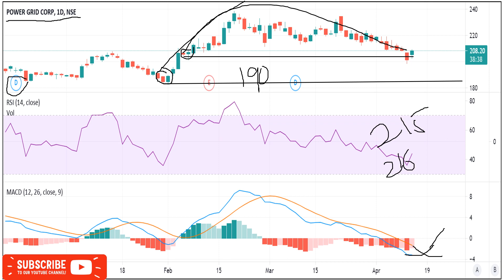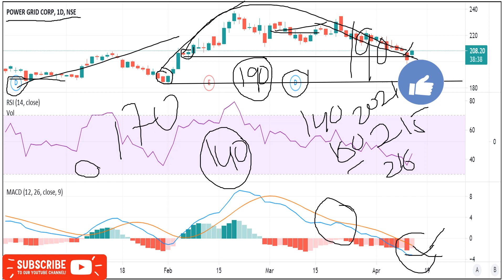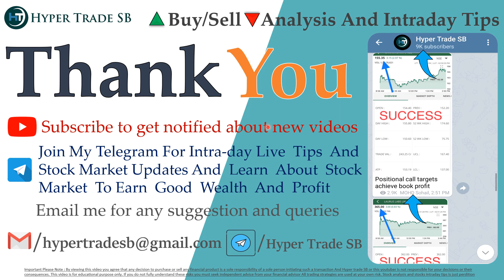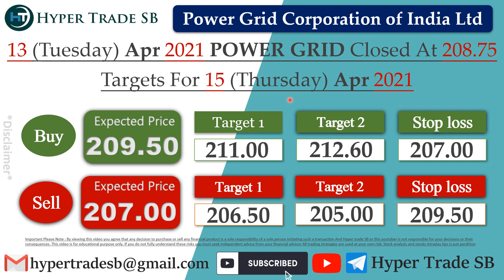Power Grid Share Target 15 Apr /Power Grid intraday tips/Power Grid Intraday Targets/POWERGRID news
INDIA🇮🇳
✳️Hello everyone  🙏

Power gird news
Power gird share news
Power gird ltd share price
Power gird share forecast